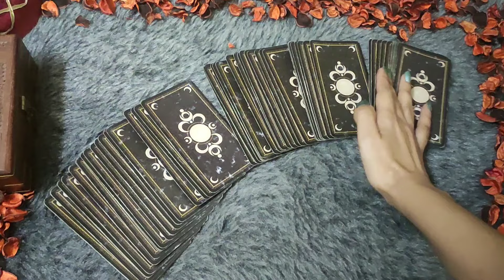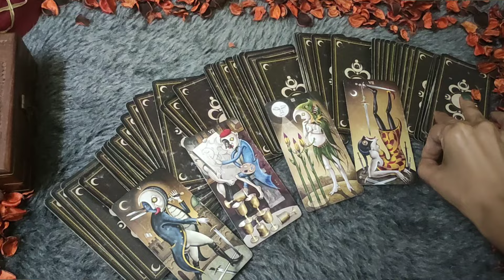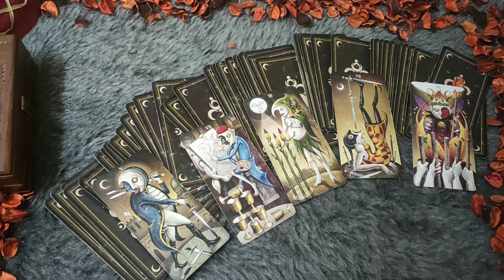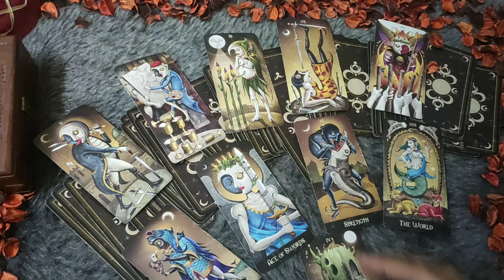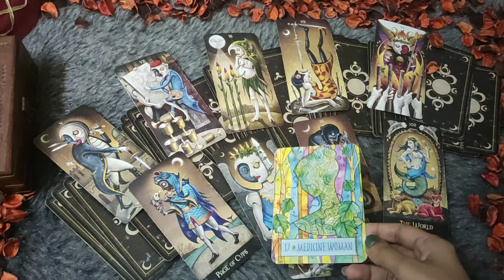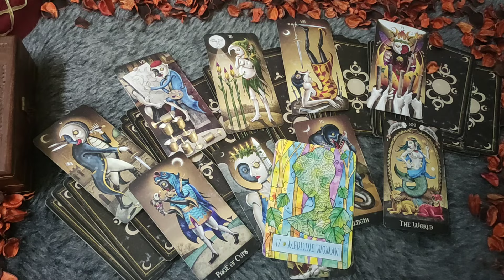CANCER♋/KARK RASHI- "WO AAPKO KYUN AVOID KAR RAHE HAI" APRIL LOVE READING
CANCER LOVE TAROT♋|| CANCER LOVE TAROT READING 2-8 FEBRUARY 2024|| CANCER LOVE HINDI TAROT READING